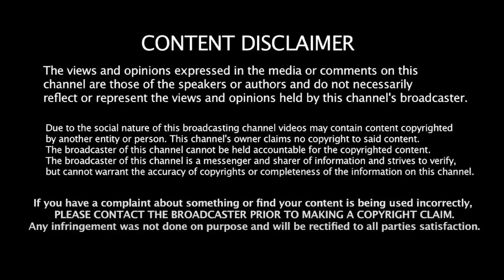சீமான் பேச்சு! வலுக்கும் எதிர்ப்பு! Aloor Shanavas Haryana | RPF Constable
அநீதியை எதிர்க்கவில்லையா முஸ்லிம்கள்? Aloor shanavas | Seeman | Raj Kiran | Haryana | RPF Constable